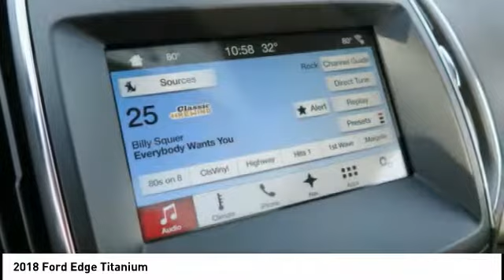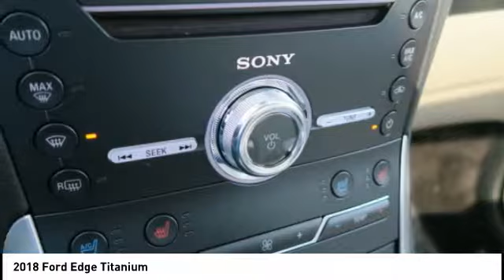2018 Ford Edge Lititz PA 16022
2018 Ford Edge Titanium

Pick up this Blue 2018 Ford Edge, available today at Keller Bros. Ford - Lititz. This could be the one you've been searching for.